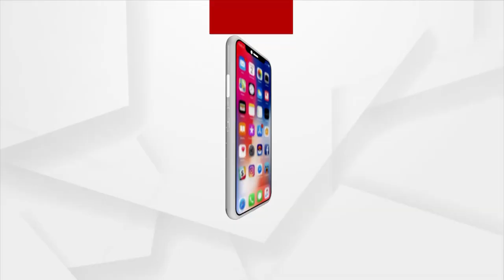ରଙ୍ଗବତୀ ଗୀତ ଗିନିସ୍ ବୁକ୍ ରେକର୍ଡରେ ସ୍ଥାନ ପାଇବା ପାଇଁ ଆଶା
ରଙ୍ଗବତୀ ଗୀତ ଯେମିତି ଇତିହାସ ରଚିଛି ଆଉ କୋଉ ଗୀତ ଇତିହାସ ରଚିବ ତାହା ଆଶା ରଖି ଗୀତ ଲେଖୁଛନ୍ତି । ଲୋକ ଯଦି ଚାହିଁବେ ତେବେ ଏହି ଗୀତ ଗିନିସ୍ ବୁକ୍ ରେକର୍ଡରେ ସ୍ଥାନ ପାଇପାରିବ ।